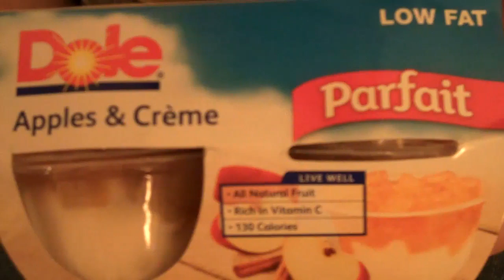DOLE Fruit Bowls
DOLE Fruit Bowls are a nutritious snack that is fun to eat and perfect for on-the-go snacking kids lunchboxes, family trips or whenever you feel like having a satisfying fun fruit snack.